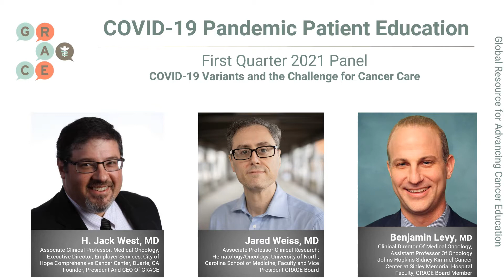Variants and the Challenge for Cancer Care 2021 COVID PANEL Q1 COVID 19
In this video series, presented in March of 2021, GRACE Board Members Dr. H. Jack West, Dr. Jared Weiss and Dr. Ben Levy have continued candid discussions regarding cancer and COVID-19.
In this continued time of social distancing and limiting clinic exposure, the doctors sat down in their respective homes to discuss some of the questions we all hear regarding these unprecedented times, and how they effect primarily cancer patients.

In this video the discussion is surrounding Covid 19 variants and the challenge for cancer care.

Thanks to Exelixis and Merck for their support of this program.